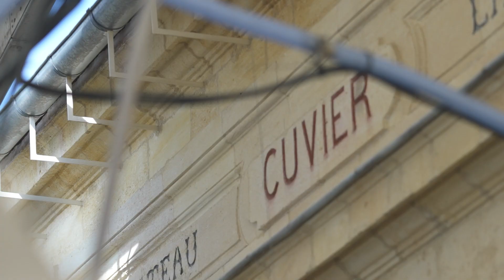Wineandco présente "Les vendanges 2023" au Château Lagrange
🍷 Nous avons suivi Matthieu Bordes au cœur des vendanges Château Lagrange !

🍇 Découvrez en avant-première, ses premières impressions sur le millésime 2023 !

🎥 Dernière la caméra - Guillaume Vincens de Tapol